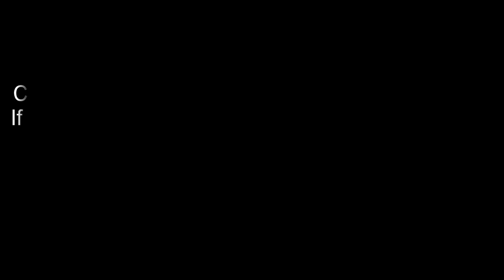Episode 103 | Saude Dilaan De | Punjabi Web Series | A story on 1947 partition final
Punjabi web series based around the 1947 partition of India. After partition and the devastation, people from all faiths once friends became the enemy. See how love and hatred has effected everyone thinking and way of life.